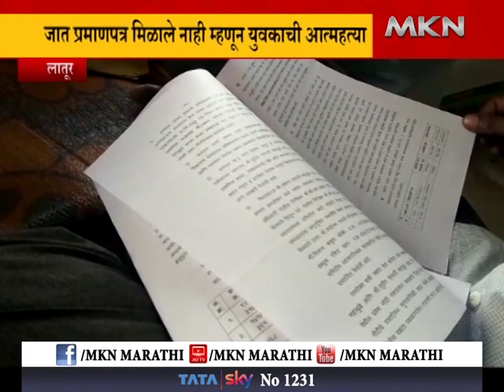जात प्रमाणपत्र मिळाले नाही म्हणून युवकाची आत्महत्या,शासकीय नोकरीसाठी करत होता प्रयत्न.